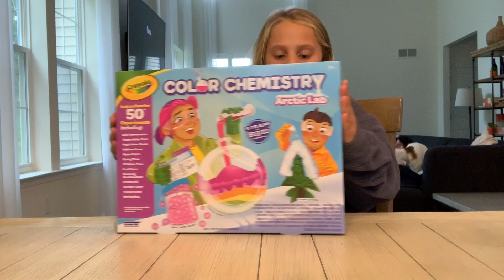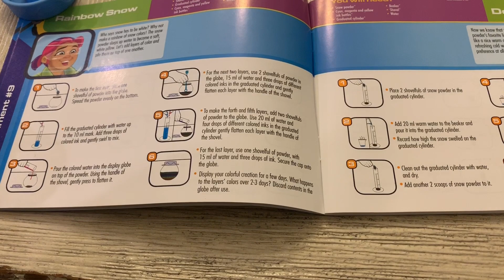Crayola Arctic Color Chemistry Set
Explore the chilly side of color science with Crayola Color Chemistry: Arctic Edition! With instructions for 50 experiments, curious kids can set up their own arctic lab to unlock the secrets of colors using Crayola products. This kit includes enough supplies to do 18 wintery color experiments—and instructions for 32 more! Create Snow Globes, Crystal Effects, Magic Water Beads, and much more!